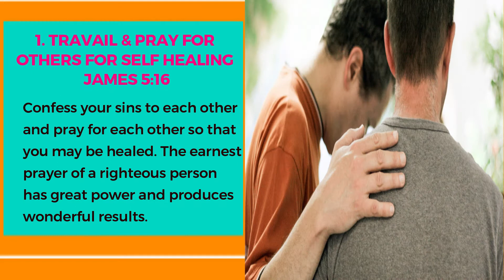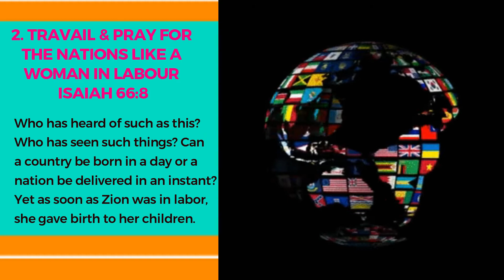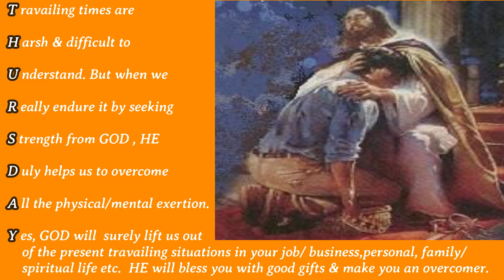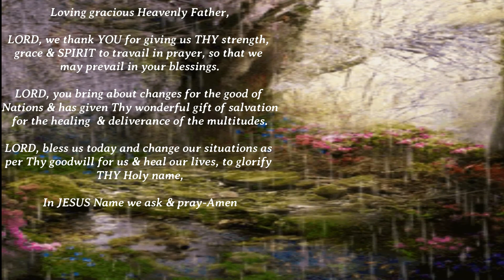TRAVAIL IN PRAYER|Minutes2Muse# 205|DailyMeditate|5Aug2021|THU| Bro. JohSudhakar & Dr.Catherine John